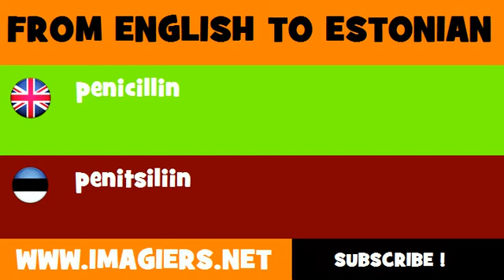FROM ENGLISH TO ESTONIAN = penicillin